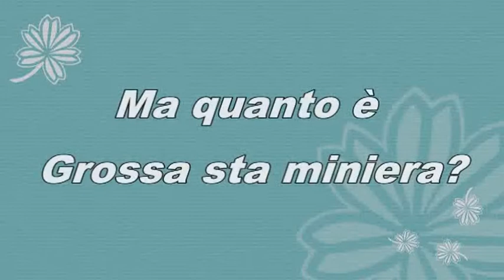GAMEPLAY MINECRAFT ADVENTURE [VAGABONDO PER IBN BATTUTA] - THE IMMENSE MINE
Mi sa che questa miniera è più estesa del previsto, un pò come il culo di un'asino